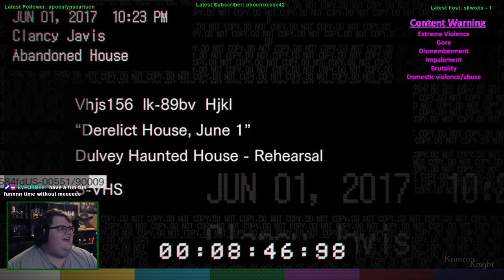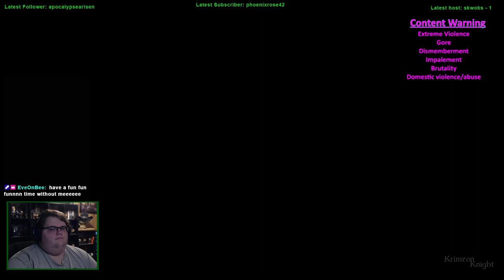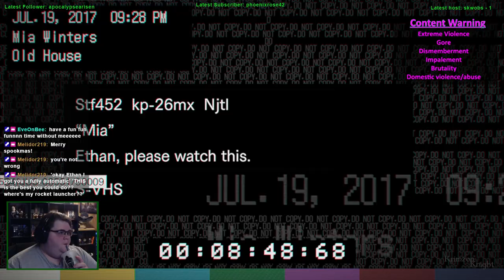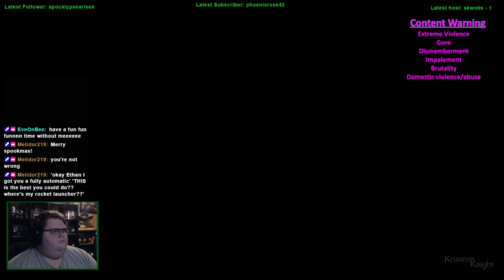Spookmas (2023) | Resident Evil 7 - Episode 1: New Protag Who this?